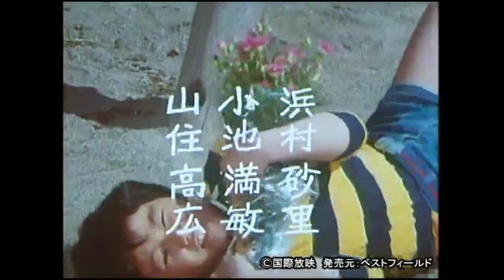熱血あばれはっちゃく DVD-BOX 1＆2 デジタルリマスター版 好評発売中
「あばれはっちゃく」シリーズ中、最高の平均視聴率を記録した第3シリーズが遂にDVD-BOX化!

■作品内容
放送期間　：　1982年4月10日 ～1983年3月26日（テレビ朝日系列）
”あばれはっちゃく”こと桜間長太郎は、あけぼの小学校の5年生。人並み外れた行動力とひらめきは、周囲を驚かせ、常に話題の中心に存在する。面倒見は良いが、張り切りすぎてトラブルになることもしばしば。地元のサッカーチームでは、抜群の運動神経で注目の的である。あばれはっちゃくシリーズ第３弾！

■出演
荒木直也、東野英心、久里千春、山内賢、中嶋洋幸、村岡千賀子、浜村砂里、小池満敏、山住高広、 浅井星美、田中香奈　ほか

原作：山中恒
監督：磯見忠彦、松生秀二、川島啓志
脚本：山根優一郎、安藤豊弘、三宅直子、田口成光、市川靖
制作：テレビ朝日、国際放映

発売元：株式会社ベストフィールド
販売元：TCエンタテインメント株式会社